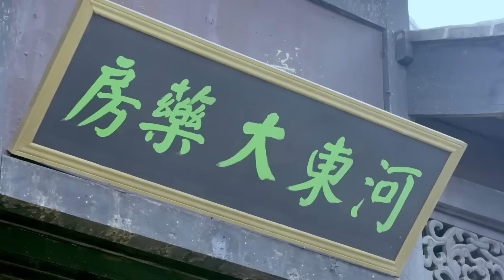好看的抗战剧【黄河狙击战】31 |草莽好汉张粟遭遇日军飞机轰炸，全家坠入黄河波涛，为报仇收留五名川军散兵，约来好友揭竿而起，成为活跃在黄河岸边，威震四方的一支民间抗日武装！（张粟，徐囡楠）